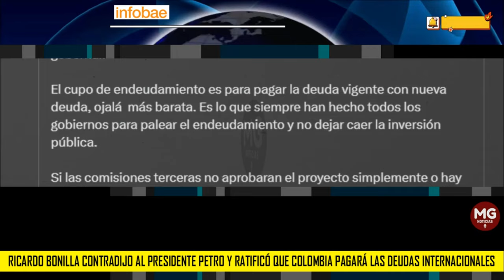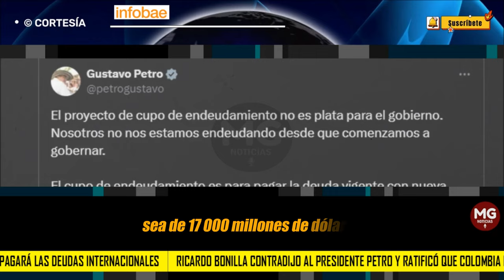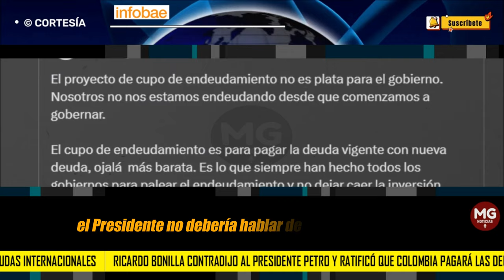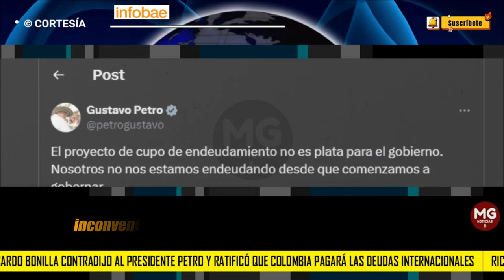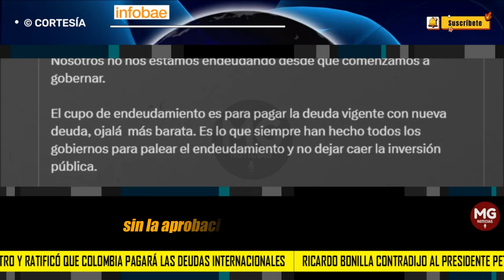RICARDO BONILLA CONTRADIJO AL PRESIDENTE PETRO 📌 Ratificó que Colombia pagará deudas internacionales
Ricardo Bonilla contradijo al presidente Petro y ratificó que Colombia pagará las deudas internacionales
El ministro de Hacienda indicó que, “el Gobierno ha venido cumpliendo juiciosamente los pago de la deuda pública”
INFOBAE